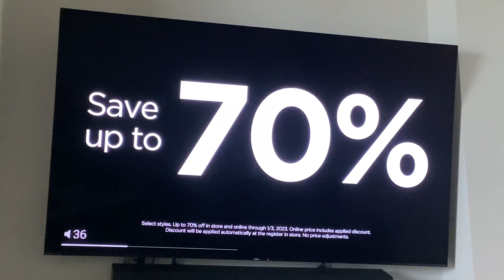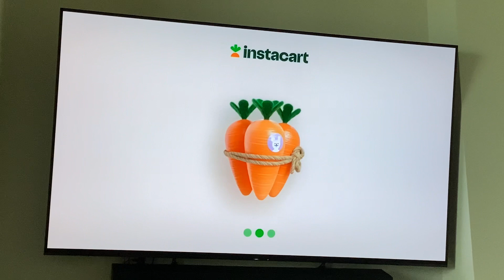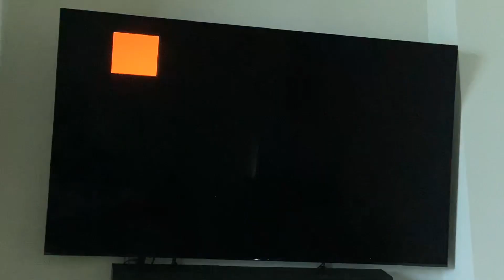Nick Jr. Commercial Breaks #2 (December 30, 2022)